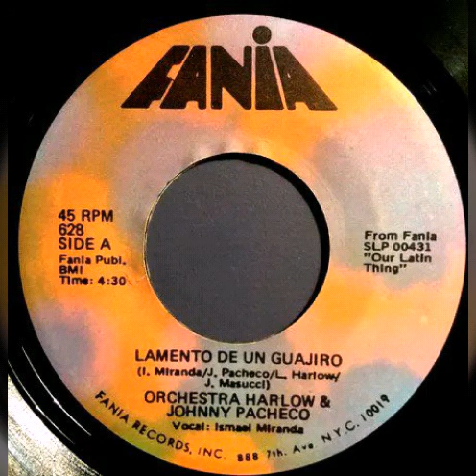LAMENTO DE UN GUAJIRO - ISMAEL MIRANDA & JOHNNY PACHECO 1972.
Secciones de salsa
                 En Vivo
    Gozá!

VAYA!